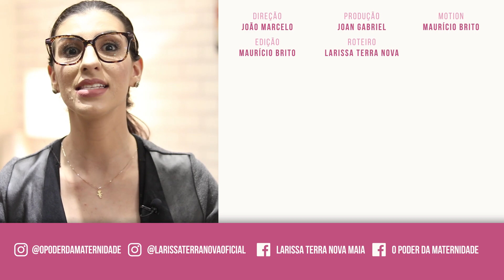Mãe, a culpa não é sua!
Oi amores, tudo bom? Compartilhe aqui comigo nos comentários a parte mais difícil e a melhor de ser mãe.
Aguardo vocês e até a próxima, beijos!